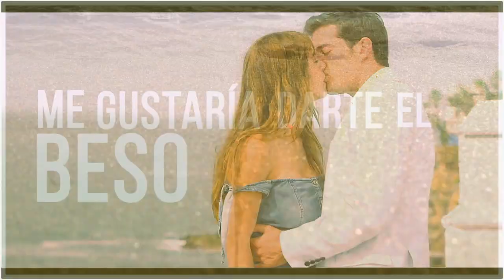Juana Victoria y Sebastian_Me Gustas Tu_Hijas De La Luna🦋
Cancion de Lucah-Me Gustas Tu
Pareja la Mas Hermosa!!!